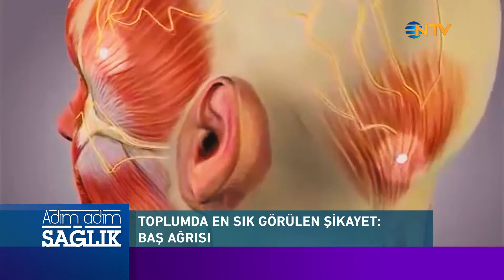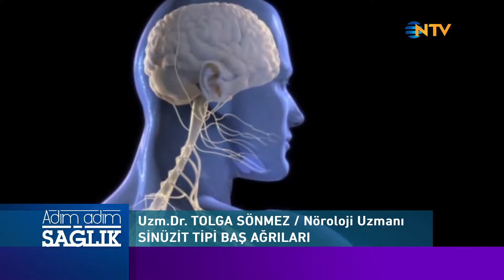Başınız Neden Ağrıyor?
Medicana'nın sunduğu NTV'de yayınlanan Adım Adım Sağlık programının bu bölümünde baş ağrısı ile ilgili bilgiler verildi.